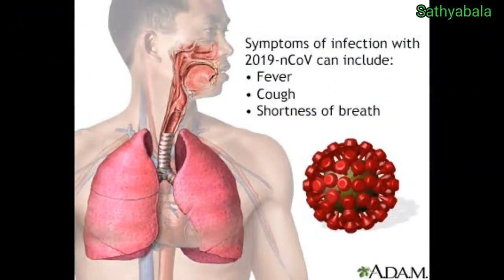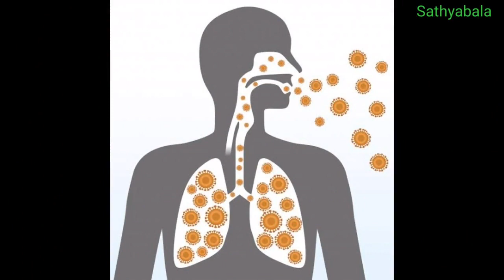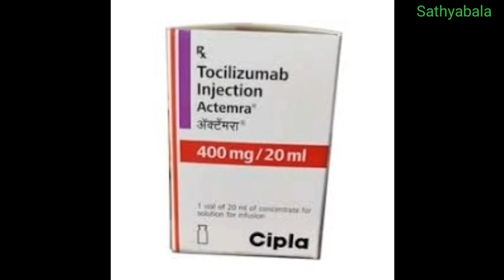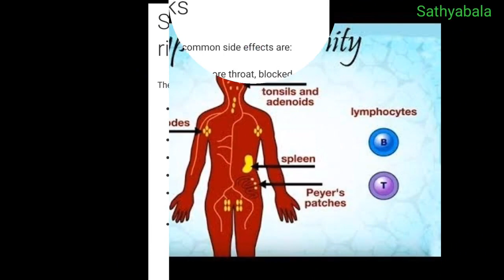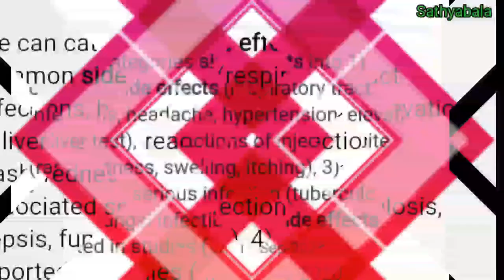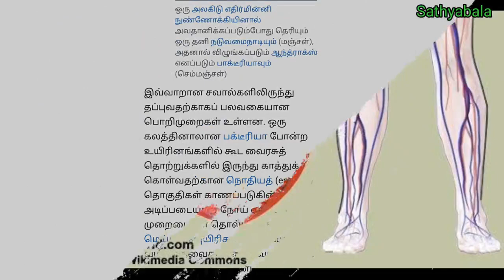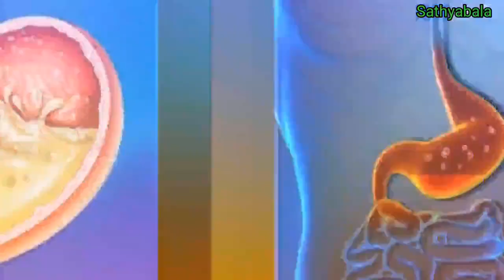tocilizumab uses in tamil, tocilizumab side effects, tocilizumab benefits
tocilizumab uses in tamil
tocilizumab injection side effects
tocilizumab benefits in tamil
tocilizumab covid 19
tocilizumab injection uses in tamil